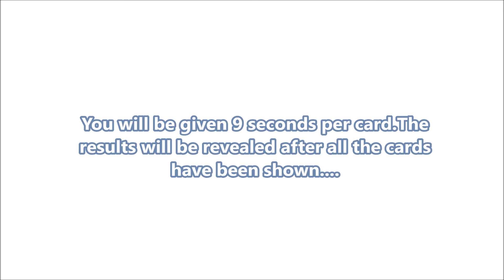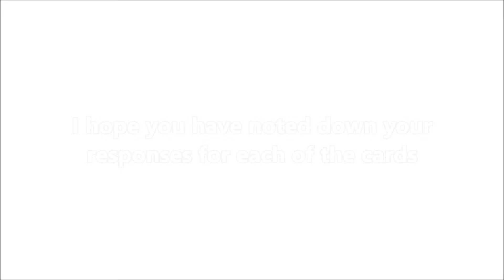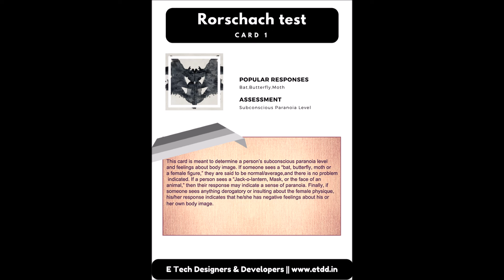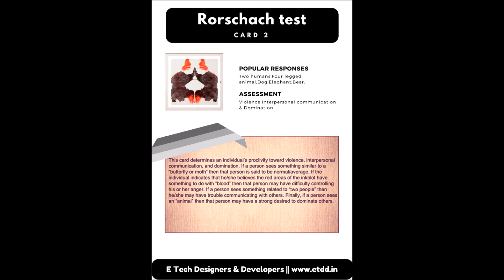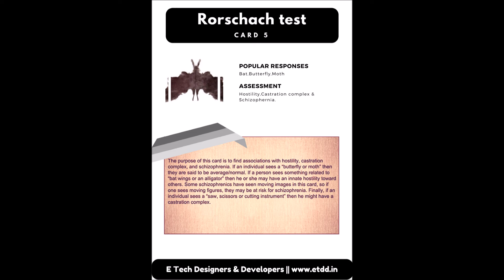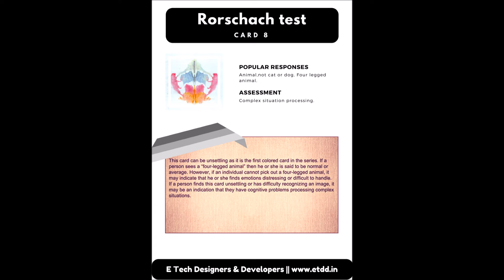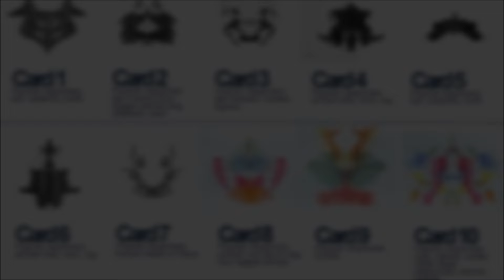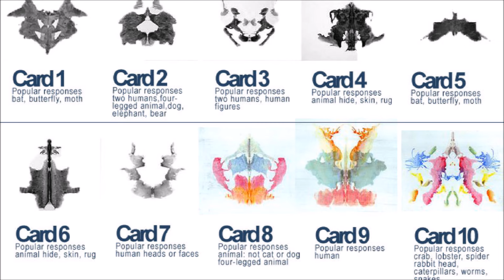Rorschach Test | Inkblot | Psychological Testing - Reveal your deepest truth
The Rorschach test is a psychological test in which subjects' perceptions of inkblots are recorded and then analyzed using psychological interpretation, complex algorithms, or both.

Some psychologists use this test to examine a person's personality characteristics and emotional functioning. It has been employed to detect underlying thought disorder, especially in cases where patients are reluctant to describe their thinking processes openly.

The test is named after its creator, Swiss psychologist Hermann Rorschach.

A advise to the viewers - Do not let any of the psychological tests get to you!!. It is just an interpretation, not the actual result. If you feel nauseous or even a little bit of unease, abort the test right away.

Check out some of our other psychological tests.